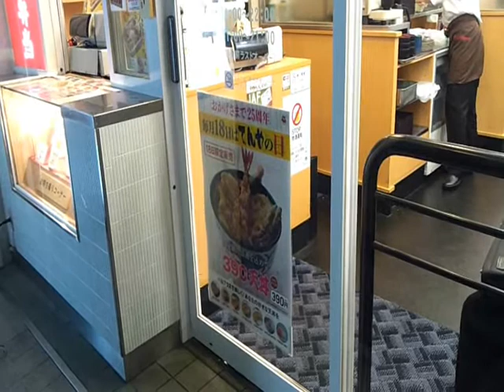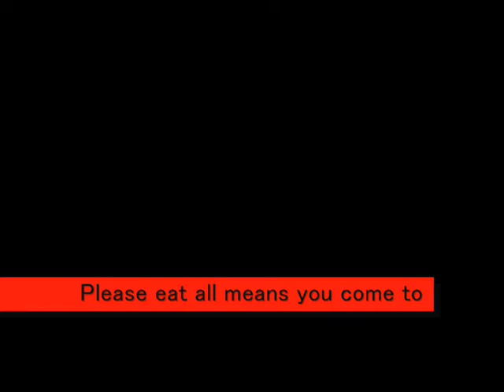tempura served over a bowl of rice てんや 18日サービスデー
tempura served over a bowl of rice
It is one article that I want you to eat all means you come to Japan. There are many things to cheap fast food from those luxury in Japan. Is a favorite food everyone.